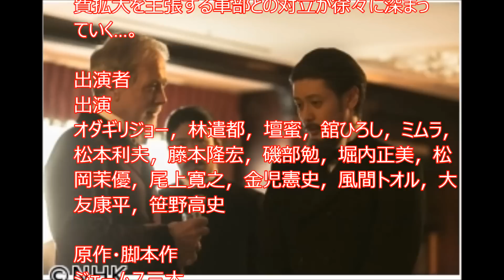放送90年ドラマ 経世済民の男（2）「高橋是清」（後編）8.29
NHK 放送90年ドラマ　経世済民の男